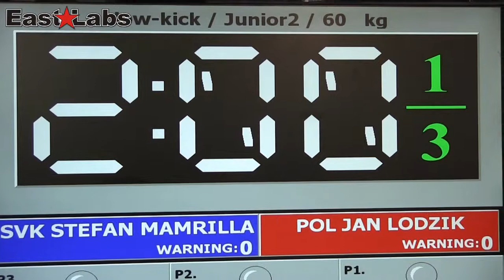WAKO 2013 Wcup Szeged - LK junior -60kg, Š.Mammrilla SVK vs J.Lodzik POL